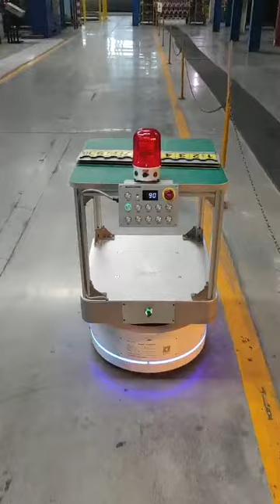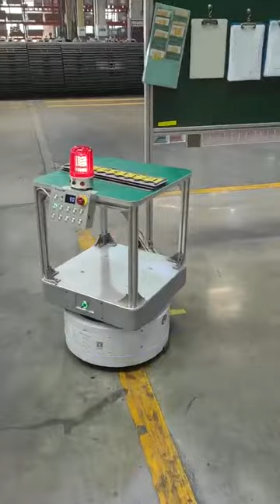Delivery robot for Factory, indoor short-distance delivery, Oryx Boocax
Delivery robot for Factory, indoor short-distance delivery, Boocax Oryx